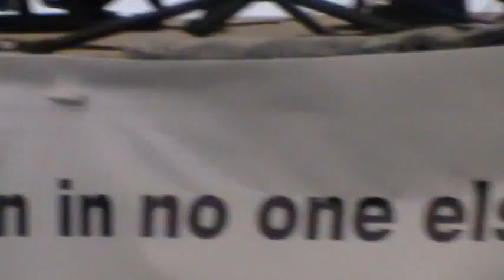Cardboard Testimony 6/8/14